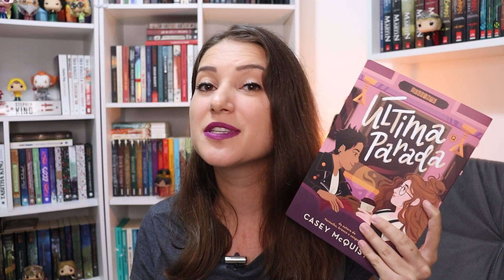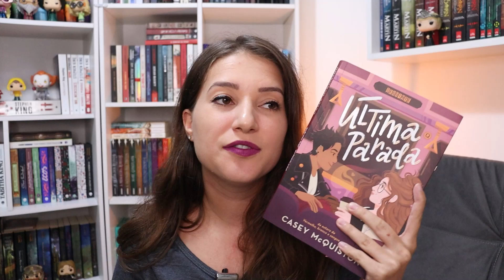ÚLTIMA PARADA É MELHOR QUE VERMELHO, BRANCO E SANGUE AZUL? | Patricia Lima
Eu li ÚLTIMA PARADA, da Casey McQuiston, lançado pela editora Seguinte, e resolvi falar dele junto com minha experiência com Vermelho, Branco e Sangue Azul que li em 2019.
Faixa Etária dos livros: (+16)

➡️ Última Parada
➡️ Vermelho, Branco e Sangue Azul

Próximas Leituras dos Membros:
ABRIL: Cem Mil Reinos
MAIO: Prazeres Violentos
JUNHO: Viúva de Ferro

📅 CRONOGRAMA DE ABRIL
Dias 01 até 09: Cap. 1 até 14
Dias 10 até 16: Cap. 15 até 25
Dias 17 até 23: Cap. 26 até 36
Dias 24 até 30: Cap. 37 até 48

💜 Live de Discussão no canal da Pati na twitch
No dia 01/05, Domingo às 19h
Com a Participação de Glaucia e Lê Delicor

⚠️ Não estou fazendo parcerias e publicidade com autores.